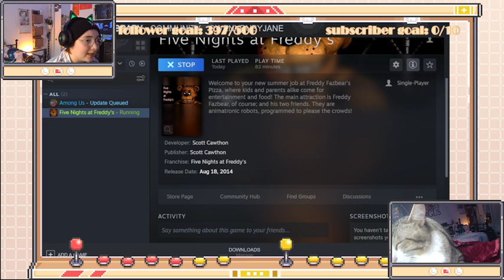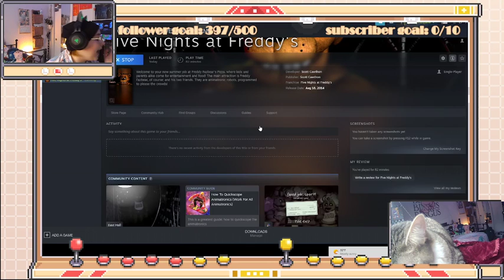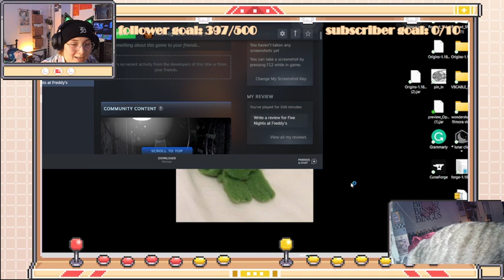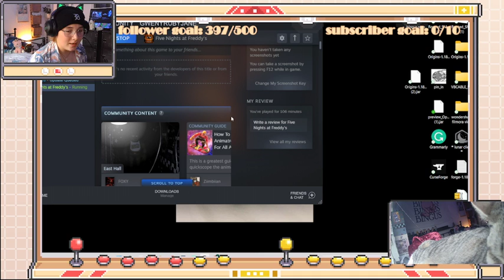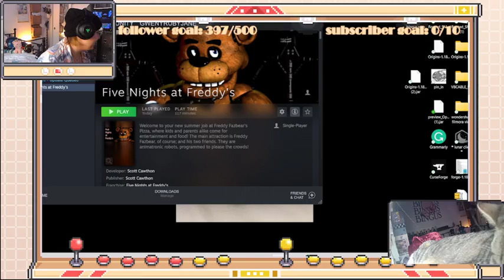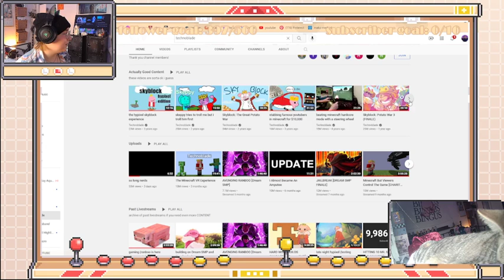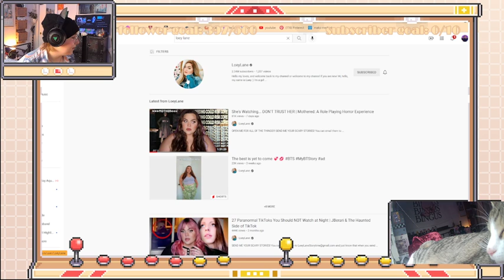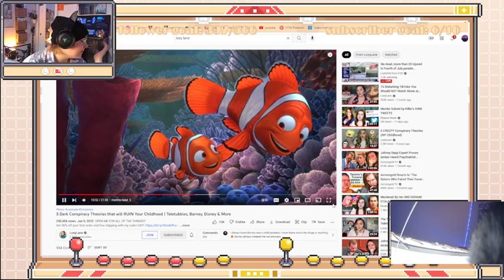playing five nights at freddy's and watching loey lane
˗ˏˋ discord ´ˎ˗

 ˗ˏˋ instagram ´ˎ˗

 ˗ˏˋ spotify ´ˎ˗

 ˗ˏˋ tiktok ´ˎ˗

˗ˏˋ twitch ´ˎ˗

˗ˏˋ twitter ´ˎ˗